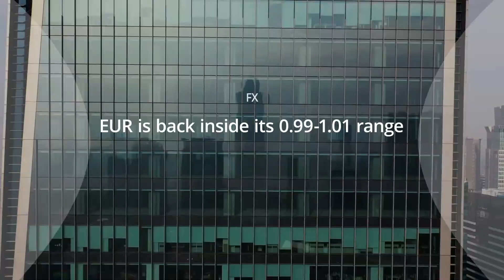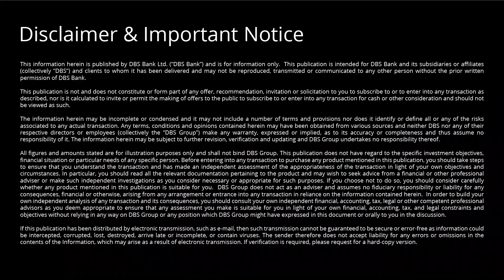Mix of US Economic Strength and Falling CPI Conducive for Markets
Keep abreast of market moving events with CIO's weekly bulletin.